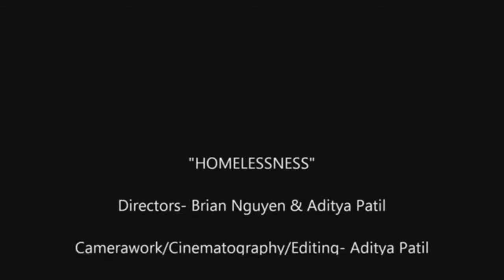Homelessness - Chuong ft Brian Nguyen & Aditya Patil (Year 10 High Resolves 2017)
In 2017, the Year 10 High Resolves Team of Bonnyrigg High School focused on one of the social issues which is homelessness. Our production was used to present in the Year 10 Formal Assembly in Term 4 2017.